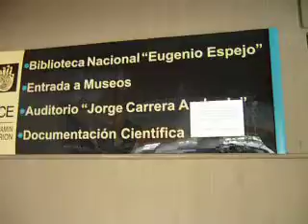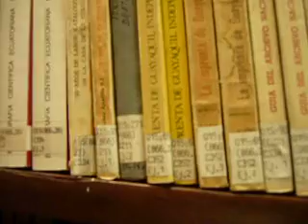VIDEO MÓDULO 6